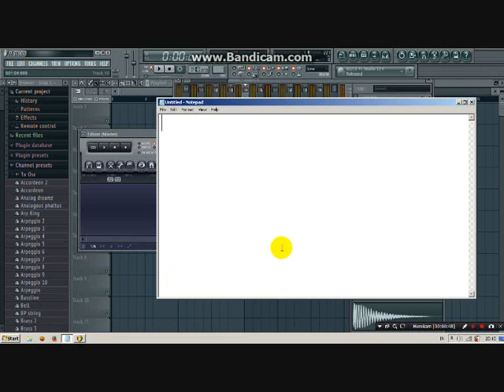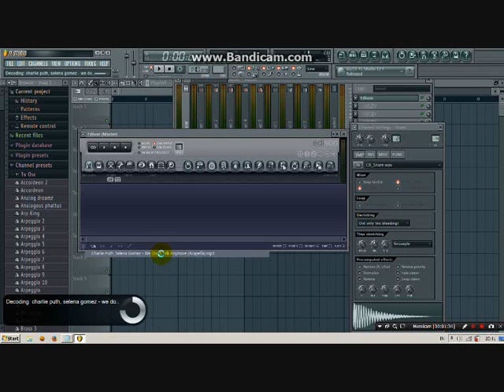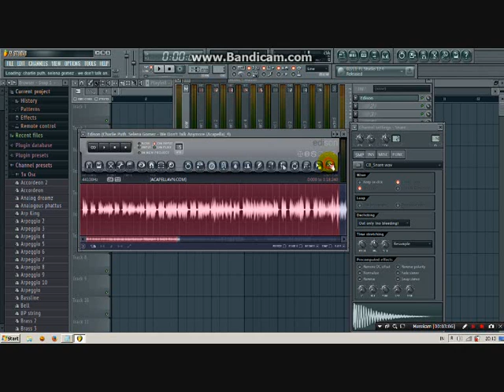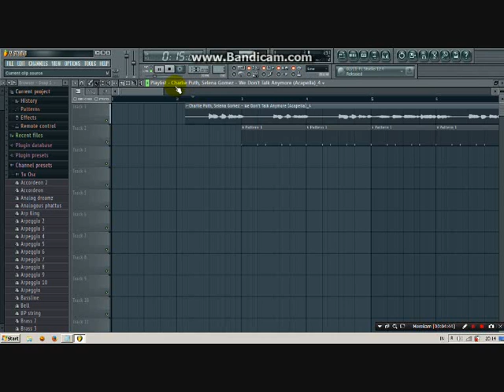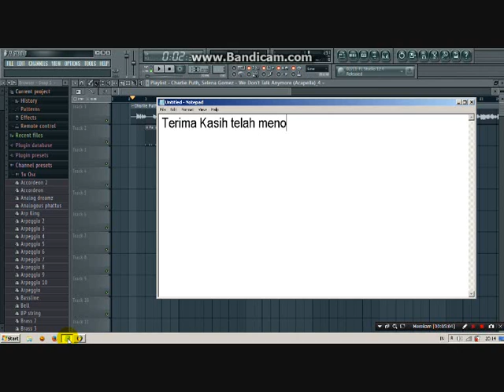Tutorial FL Studio (Bahasa Indonesia) - Cara memasukan lagu ke fl studio dan mendeteksi tempo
Tutorial FL Studio Cara memasukan lagu ke fl studio..